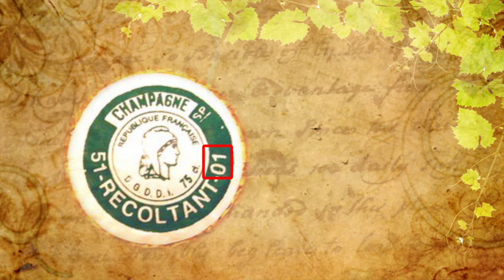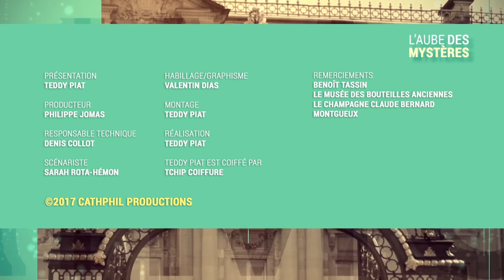Qu'est ce que la pastille CRD ?